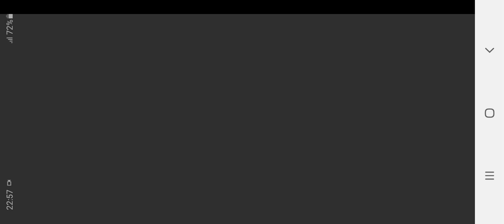Hill Climb Racing: 178 Metre Jump in the Arena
Vehicle: Trophy Truck

Version: 1.56.4